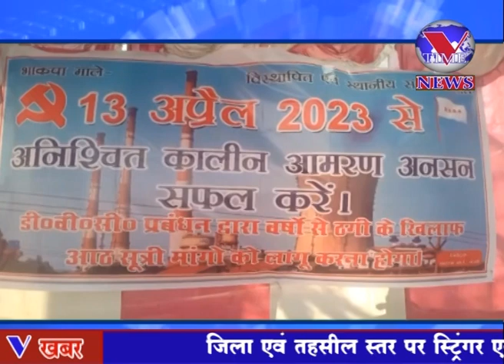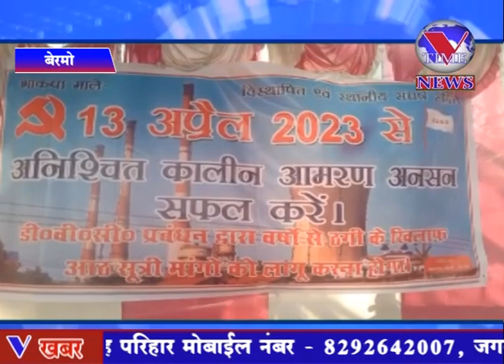बेरमो : डीवीसी मेन गेट में अनिश्चित कालीन आमरण अनशन